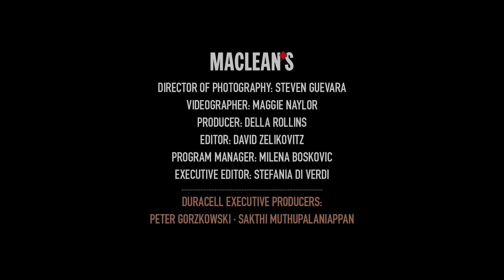The Grand Gathering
Artist Marcel Gagnon has hand-crafted 120 awe-inspiring sculptures that now reside along the shores of the Saint Lawrence River. The works, called Le Grand Rassemblement, are inspired by the changing tides and are a true testament to the power of nature. Many of the human-like sculptures disappear and reappear throughout the day with the changing water levels. Art fanatics and tourists alike are invited to get up close and personal with the artworks just a few hours each day, when the tides permit.